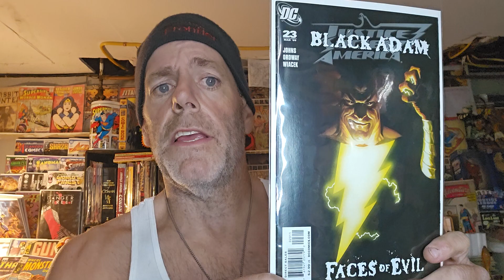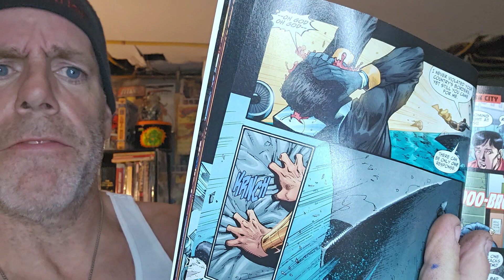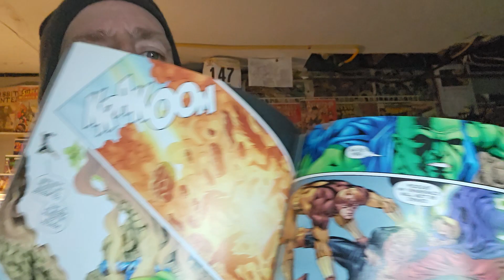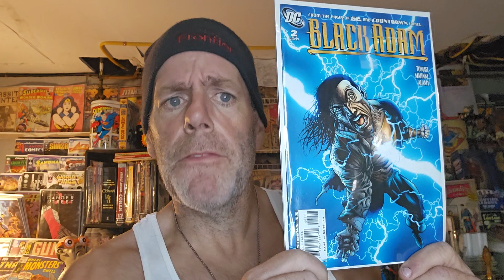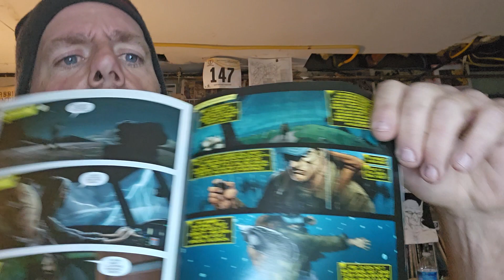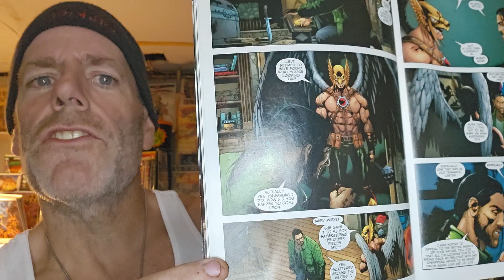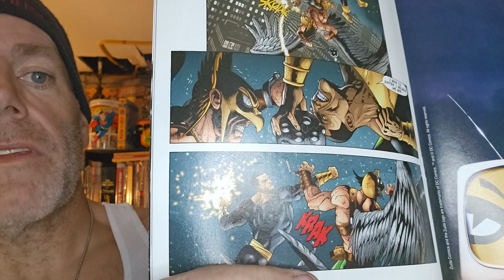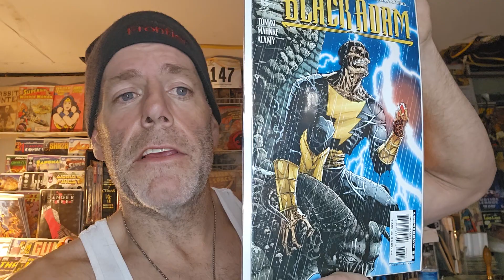BLACK ADAM! Dark age review